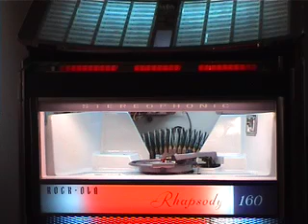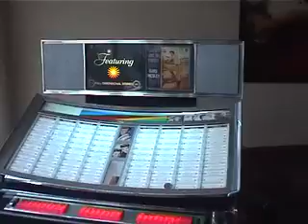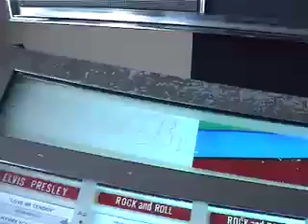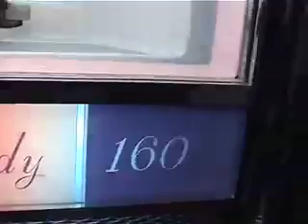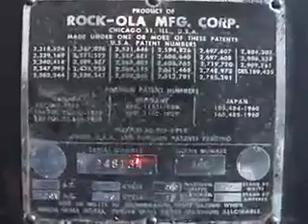Rock Ola Rhapsody 160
Rock Ola 408